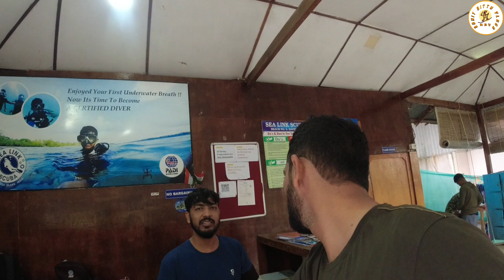SCUBA DIVING IN HAVELOCK|SCUBA DIVING ANDAMAN & NIKOBAR | BEST SCUBA DIVE IN INDIA COMPLETE GUIDE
scubadiving scuba scubadiverlife scubadiveinhavelock andamanscubadive FRIENDS IN THIS VIDEO FIND OUT THRRILING SCUBA DIVE EXPERIENCE WE HAD IN HAVELOCK ISLANDS HAVELOCK ISLANDS IS BEST FOR SCUBA DIVING EXPERIENCE IN INDIA.

teaser of the tour

scuba diving mekitna kharch lagta hai
scuba diving cost in andaman
scuba karne me dar lagta hai ki nahi
best life experience scuba
india me scuba dive sabse acha kaha hota hai